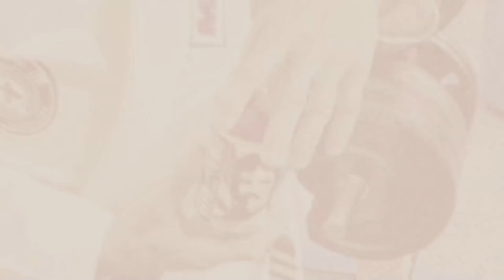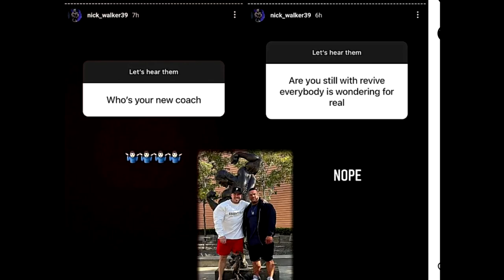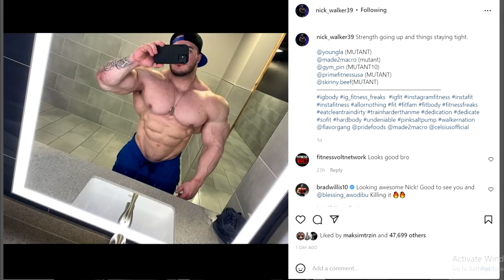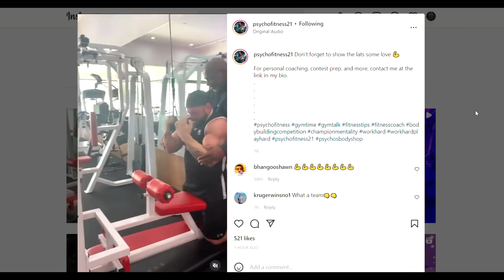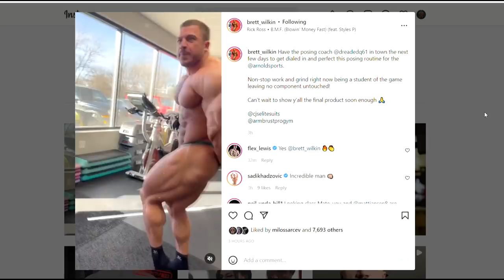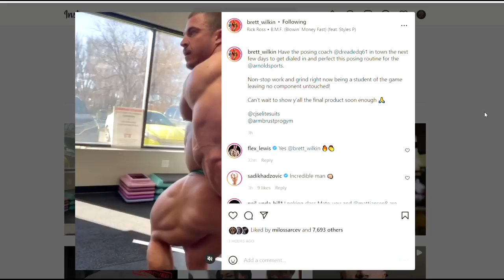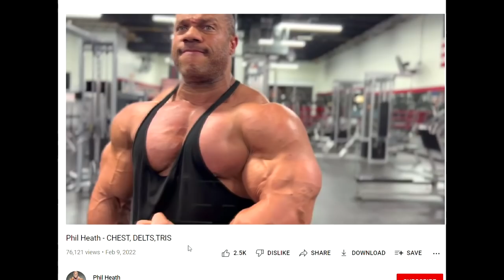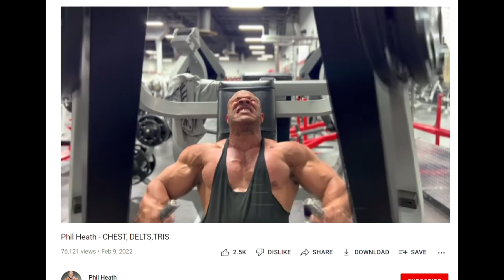Nick Walker & Matt Jansen OFFICIALLY Done! + Brandon Curry Current Update + Phil Heath Looks Huge!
TIMESTAMPS:
00:00 - Intro
00:16 - Nick Walker & Matt Jansen OFFICIALLY Done
04:50 - Brandon Curry Current Update
07:34 - Steve Kuclo Recent Update?
09:32 - Brett Wilkin Update
10:13 - Phil Looks Huge